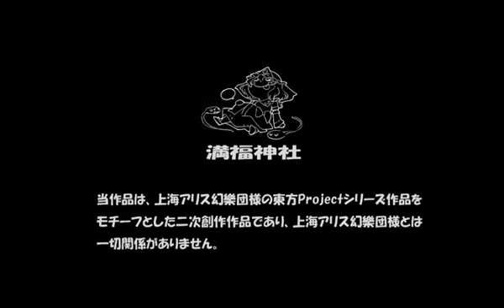【東方】満福神社×幽閉サテライト 幻想万華鏡「月に叢雲華に風」PV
次回13話は2019/5/5に東京ビッグサイト西ホールで行われる第十六回博麗神社例大祭の「A 24ab」で頒布開始します！
13話予告編はこちら

同人アニメサークル「満福神社」の公式アップロードです。

冬コミC81で頒布しました、満福神社と幽閉サテライトさんのコラボ作品『幻想万華鏡　「月に叢雲華に風」プロモーションビデオ』です。

ＤＶＤには豪華２大映像特典として、春雪異変の章の新編集プロモ映像(90秒)、
春雪異変の章の制作途中のテスト映像(16分)を収録しています。
そちらはウェブにアップの予定は無しです。
お買い上げ頂いた方のお楽しみとさせて下さい。

本作品は上海アリス幻樂団様の東方projectシリーズをモチーフとした二次創作であり、上海アリス幻樂団様とは一切関係ありません。

This "Gensou Mangekyou (in English, Fantasy Kaledoscope)" is a fanmade anime based on the game called "Subterranean Animism", which is known as the "Touhou Project #11", made by Team Shanghai Alice.
We Manpuku Jinja are a dojin circle, so we have nothing to do with the Team Shanghai Alice.